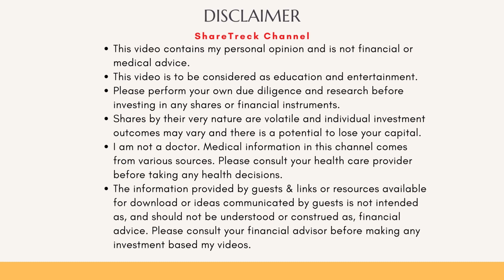VIR-1388 doses first patient in phase 1 Clinical Trial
In this video, I provide an update on VIR-1388 and talk about how it works and the platform it uses.